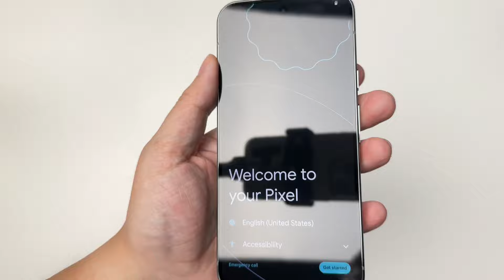Unboxing Google Pixel 9 Pro XL | Hazel | Google Malaysia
Google Pixel has finally come to Malaysia 🇲🇾

In this video, we are going to unbox the all new Google Pixel 9 Pro XL 256GB Hazel color.

In Malaysia, the standard Pixel 9 and Pixel 9 Pro XL is available to preorder and starts to ship out to customers from 22/8/24. Pixel 9 Pro on the other hand will start the preorder in September, as for the Pixel 9 Pro Fold, it won’t be coming to Malaysia.

Normally I would go for the smaller size like the 6.3 inch size screen, I think it is the sweet spot where it is big enough but not too big to handle. However, if I want the standard Pixel 9 Pro I will have to wait till September, so I got the Pixel 9 Pro XL instead. This is the first time I’ve got a 6.8 inch size smartphone as a daily driver, not sure I will like it or not. Time will tell.

I am NOT a professional YouTuber, this is mainly just for fun.

This video contains:
- ASMR Unboxing No Talking
- Google Pixel 9 Pro XL Hazel
- fluffy hands
- Malaysian ASMR Unboxing